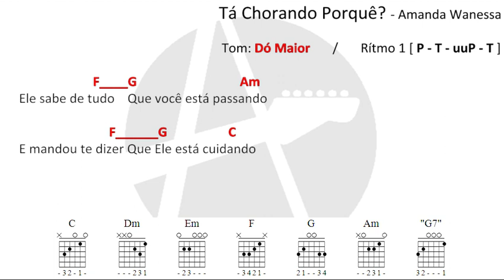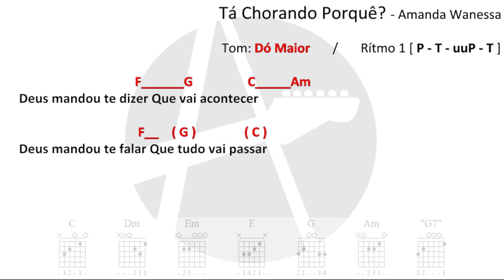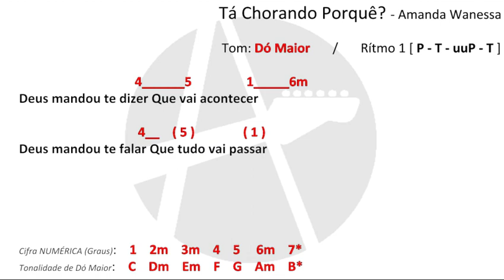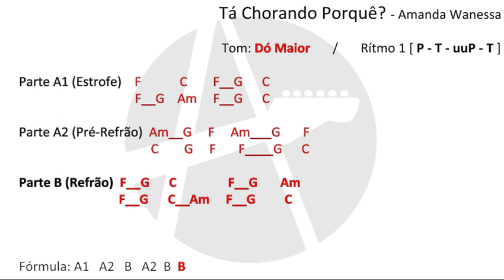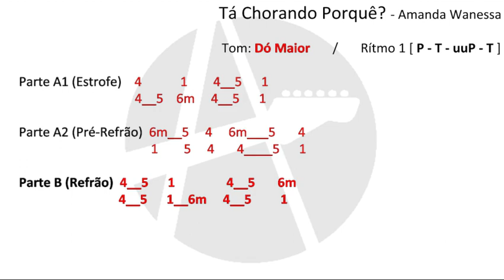Tá Chorando Porquê - Amanda Wanessa (Cifra Simplificada + Cifra NUMÉRICA + Tocando de OUVIDO)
✅Curta Comente e Compartilhe!🔥 Este é o link para adquirir a sua Primeira REVISTA DIDÁTICA na TONALIDADE de SOL Maior
... e a partir deste mesmo link vc terá acesso as demais REVISTAS DIDÁTICAS em; "Outros produtos deste autor".

Adquira agora a sua REVISTA DIDÁTICA e comece a  TOCAR DE OUVIDO.

Acesse também as playlists para desenvolver os estudos tonalidade por tonalidade, ritmo por ritmo, assunto por assunto.

*RITMOS

*TONALIDADES "ESTRANHAS"

*EMPRÉSTIMO MODAL